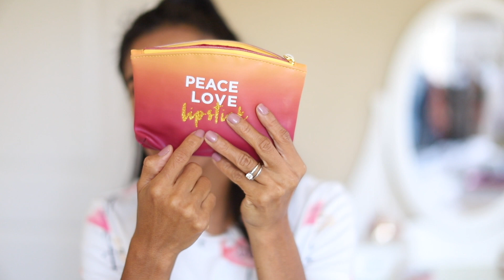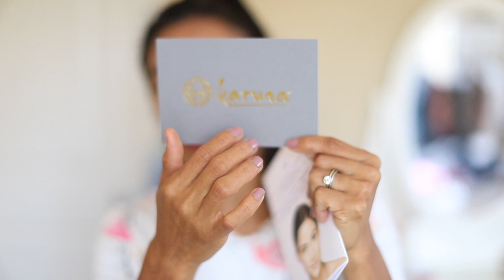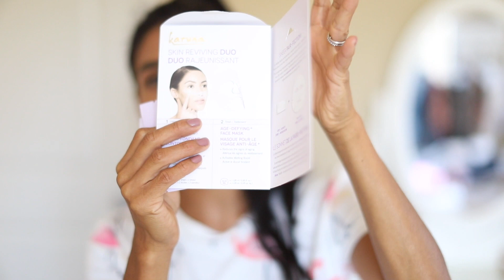Que Productos Recibí en Mi Bolsita IPSY Agosto 2017| Unboxing IPSY Glam Bag |Almalatina29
Hola mis amores, ISPY me trajo una de los rimels mejores que he probado. Pasa a ver las cositas que me llegaron, Ojalá te diviertas que es lo mas importante par mi!

KARUNA SKIN REVIVING DUO
"I received this product complimentary from Karuna . All opinions are 100% my own gifted honestreview octolyfamily"

Seamos amigos!

Gustas contactarme aqui!

Escríbeme cartas aqui!

Gracias por darme tu cariño y apoyo en este camino que juntas vamos de la mano. Las AMO MUCHISIMO! :)